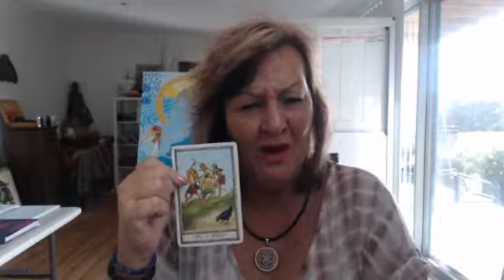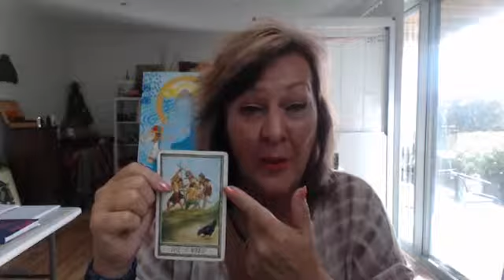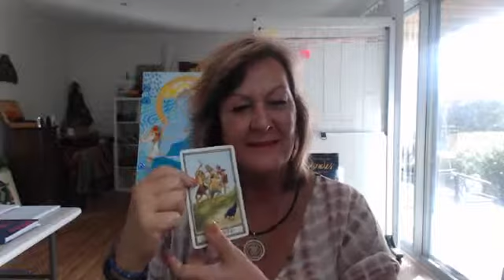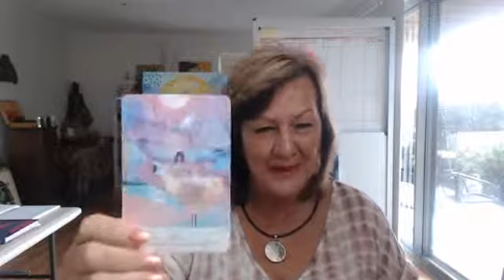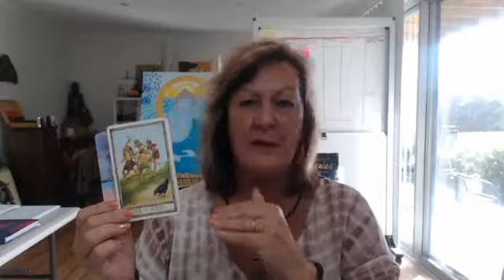Today's Tarot: 5/4/19 NEW MOON energy forecast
* New moons always bring with it a new energy

* Time to let go of the old ways of doing things

* Opportunity to start balancing your life more effectively with activities that only serve you, not upset you...
* doing a little each day.

* you are doing a marathon shift- so doing a little each day will help you reach your goals

* TRUST where you are right now- trust the process- for some of us we really want to know OUR PURPOSE- OUR reason for being here on the planet. and to trust means being a place to allow everything to unfold.

* You see we do not have total control of our lives as GOD -the UNIVERSE- the GREATER CREATOR has everything already planned out for you in DIVINE TIMING.

In the meantime- just enjoy the moments. simple pleasure. Cause ROME WASN'T built in a day!

❤️PM me for personal readings for setting you on the right path with practical and spiritual guidance. ask me for my APRIL OFFER.
MUCH LOVE ~W~❤️